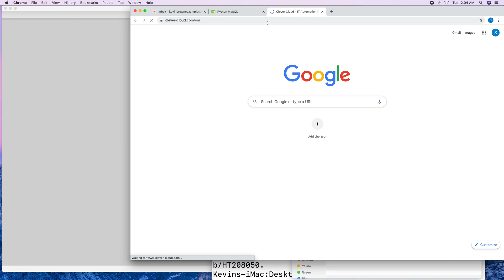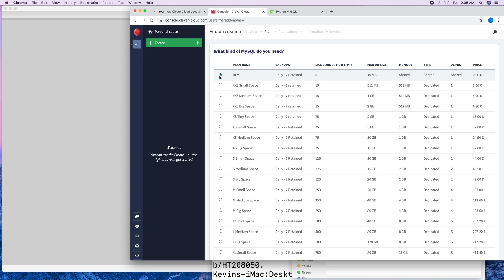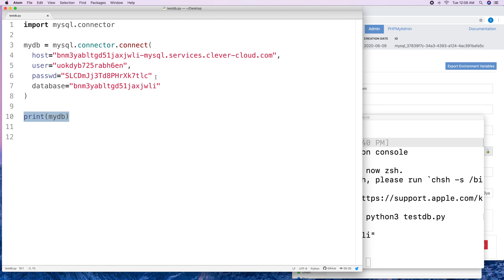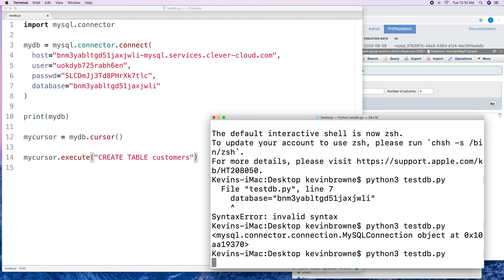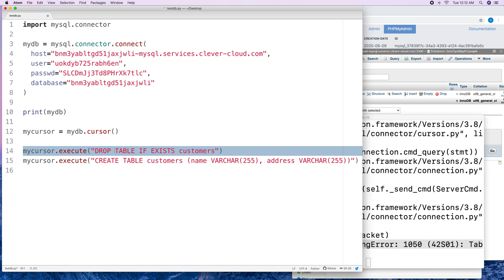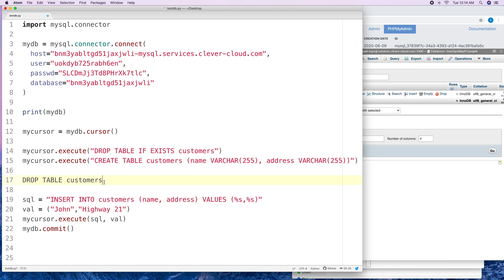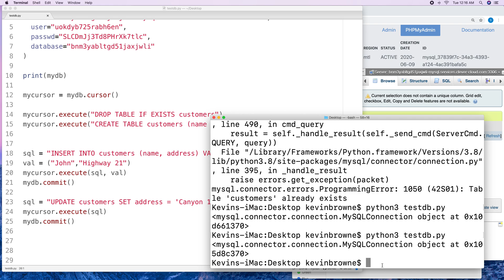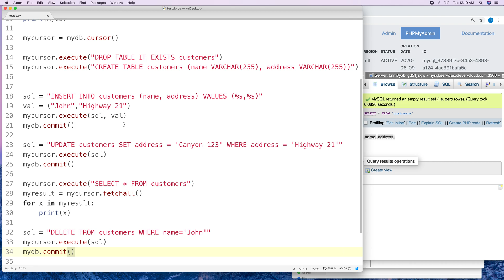Using a cloud MySQL database with Python